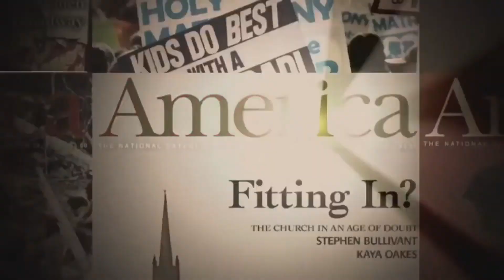Fr Martin 默觀祈禱